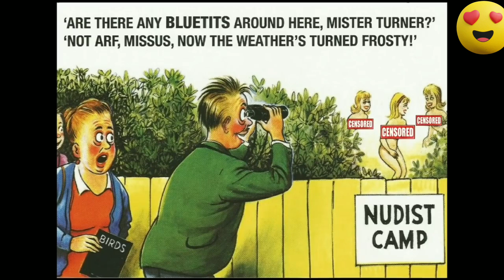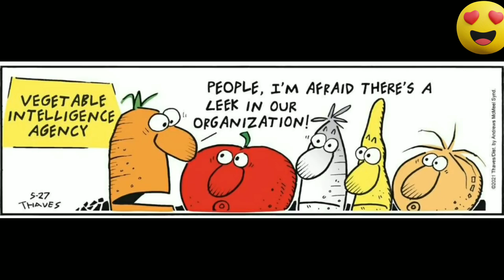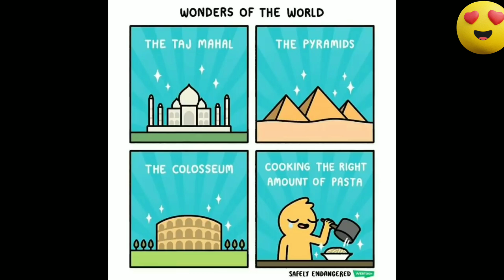Funny And Stupid Comics To Make You Laugh #20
jas comics

Tomas 13
James R.
Schmidt
Evertkwok.nl
aunty acid
DEBESTE
Hey buddy comics
Pedro
Daryl Cagle
Trow
Speedbump.com
Reynolds
Reverendfun.com
sad sack comics
viacheslav shilov
SLRCK WYRM
Bamforth saucy comics
Shoeboxblog
Ashley cooper
Davo saucy comics
Ian baker
Maria Scrivan
Guy & Rodd
Schmidt
Laughing stock
Dudley
CHAS
Fitzpatrick
DEAN YEAGLE
Rubes by Leigh Rubin
Collins
lassalvy comics
FarWorks
Nathalie
Valeconlapices
Sokol
Half Full
Wronghands
Flying McCoys
Reality check